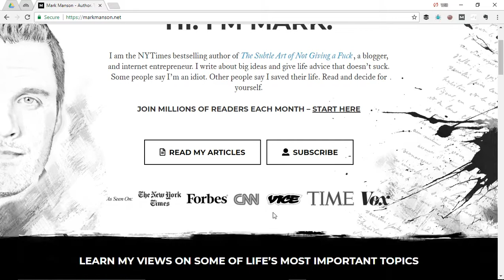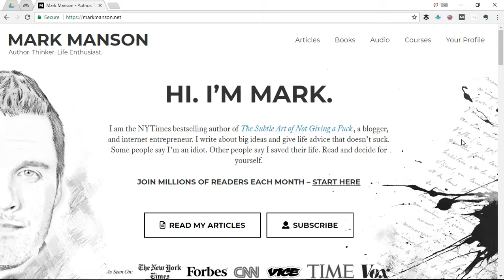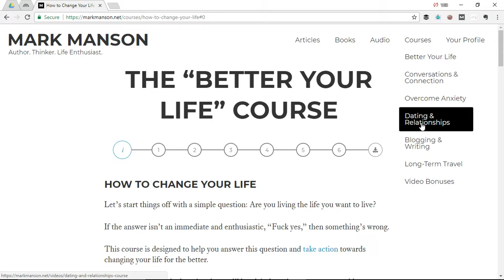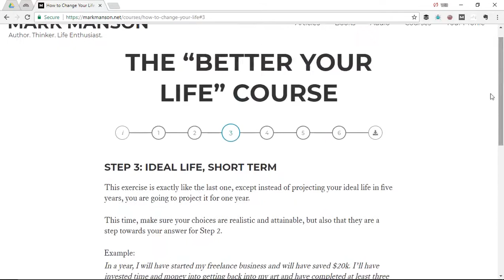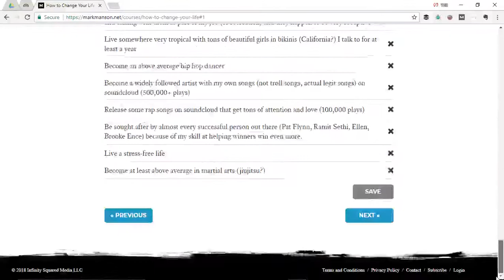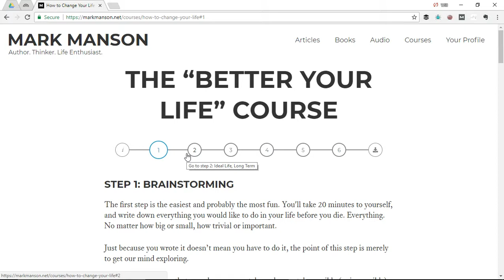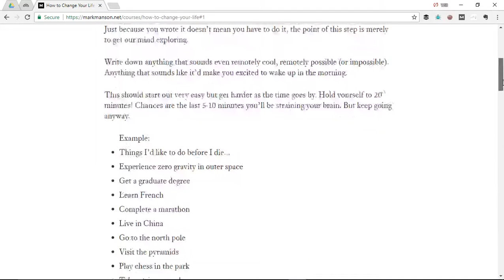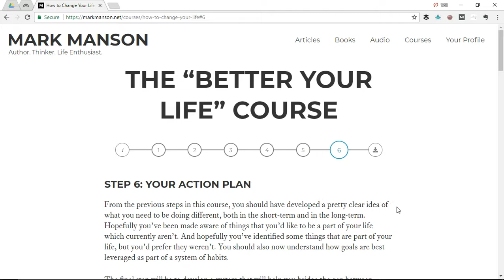A No B.S. Review of Mark Manson's New "Better Your Life" Course in his Paid Membership Program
Myspace: Just kiddingEnter Text Here

If you're new, this is my self-development Youtube channel where I share success tips I have learned studying successful people.